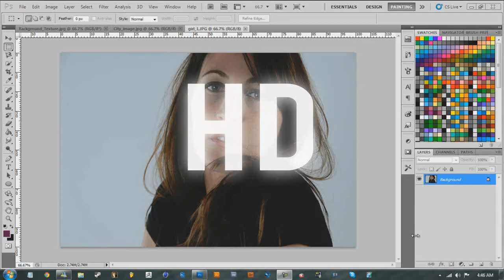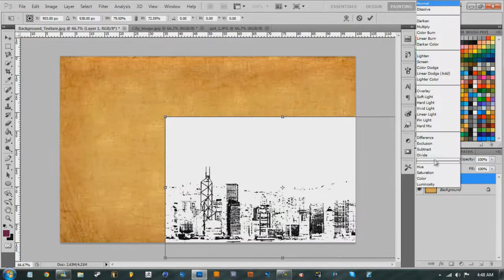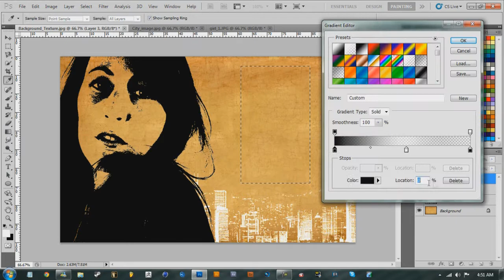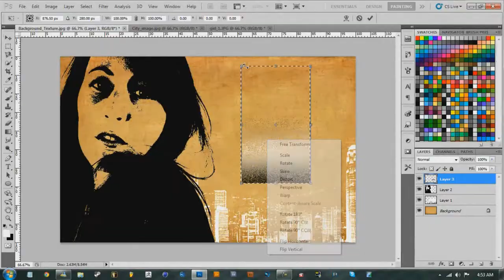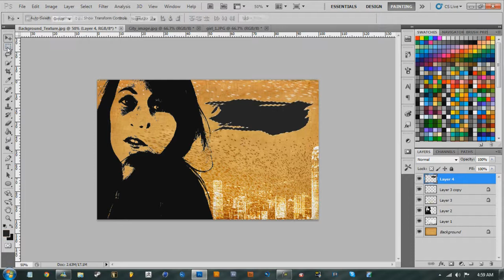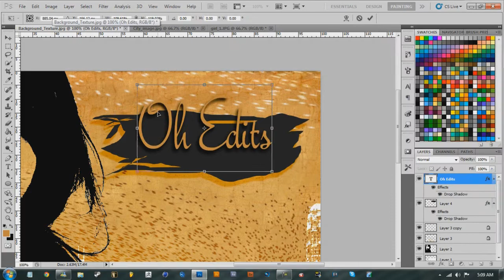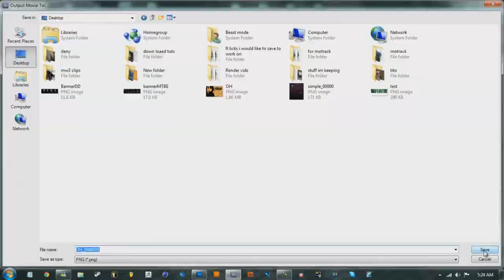speed art//ByEdits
enjoy my take on this